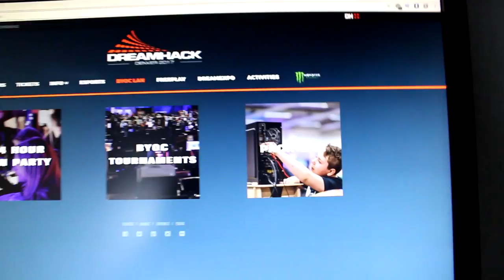It Cost How Much?!?!?!!